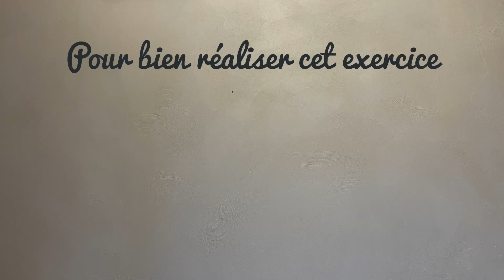Jouer des croches au violon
Savoir organiser son archet pour travailler le rythme des croches, c'est facile avec Anita.

Retrouvez toutes les vidéos et les formations (gratuites ou réservées aux membres)  sur la chaîne YouTube Apprendre le violon à tout âge.
Devenez « Membre » de notre chaine Youtube pour 7,99€ par mois en cliquant sur le bouton « REJOINDRE  ». Vous aurez ainsi accès à l’intégralité des formations.  Résiliation facile à tout moment. Si vous ne visualisez pas le bouton rejoindre connectez vous à la chaîne via le navigateur web (par exemple Google chrome, Safari, Ecosia…. Vous pourrez ensuite visionner toutes nos vidéos sur tous vos supports, téléphone, tablette, ordinateur.